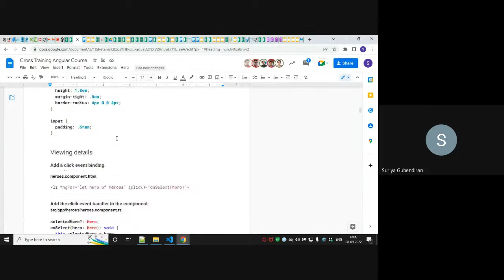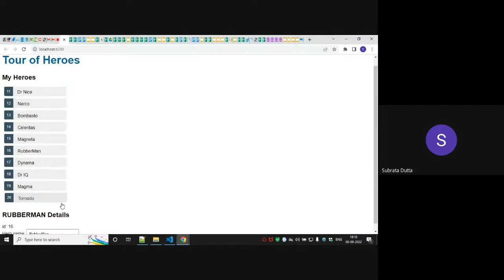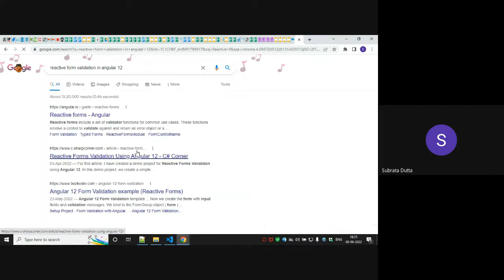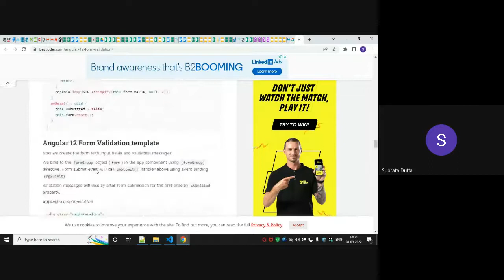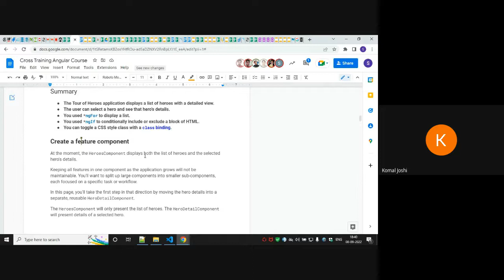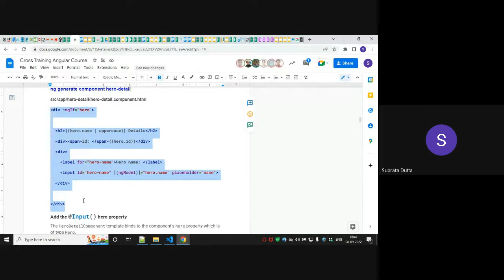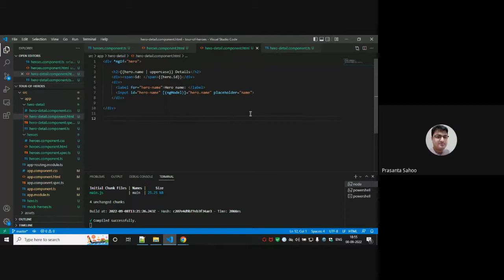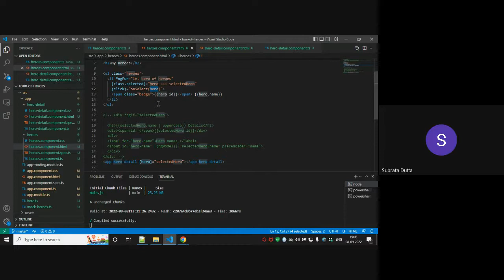Angular Cross Training_D3